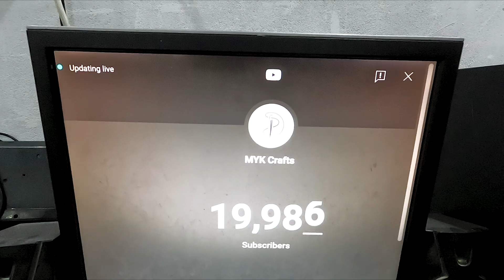From 0 to 20K Subscribers | Full Journey | Big Moment for Us